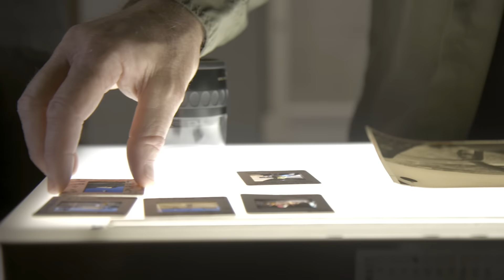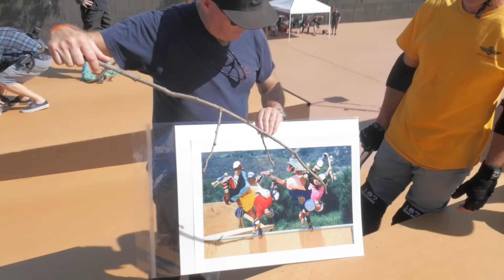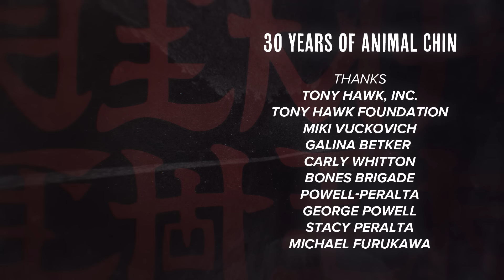Animal Chin 30 Years - Recreating The Invert Photo 3/4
This is the perspective of veteran skate photographer Grant Brittain as he talks about the surprising significance of the original invert photo. At the time no one knew this photo would come to represent the Chin Ramp more then anything else. We follow Tony Hawk, Lance Mountain, Mike McGill and Steve Caballero come together on the rebuilt Chin Ramp to recreate one of the most memorable skate photos in history.
For more stories, more skaters and more more Chin, watch World of X Games “The Search is Never Over” on ABC November 13 at 4:30 pm ET.